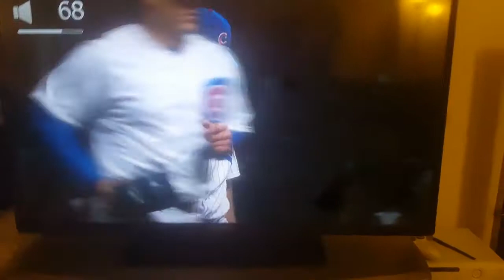The Three Bears Drop "Take Me Out To The Ballgame" Like It's Cold Porridge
Jordan Howard, Benny Cunnigham and Tarik Cohen perform #1 worst rendition in the history of Wrigley Field's 7th Inning Stretch.